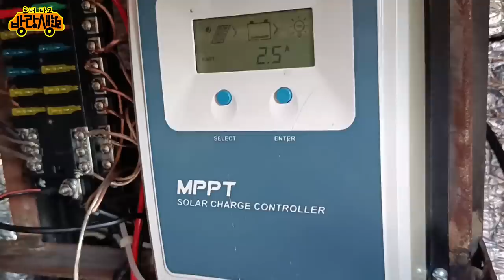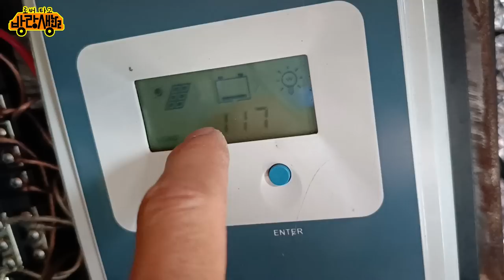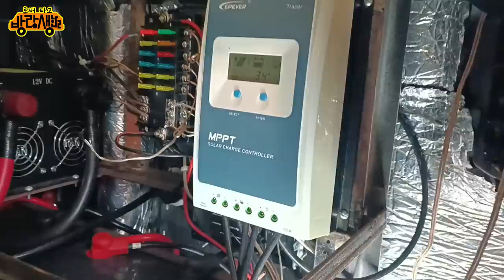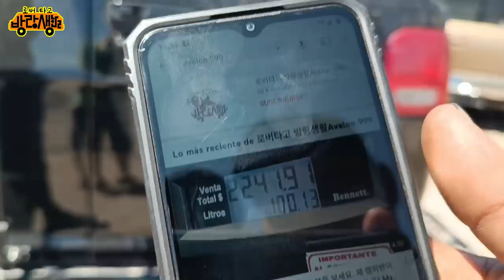이럴까봐 오래된 차는 안사려고 했는데